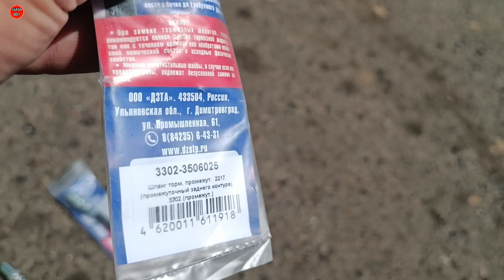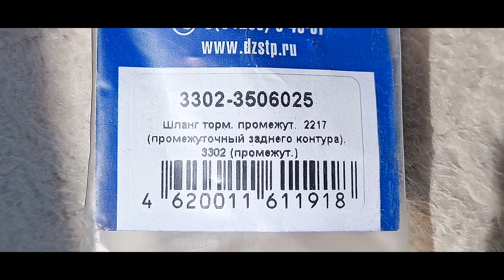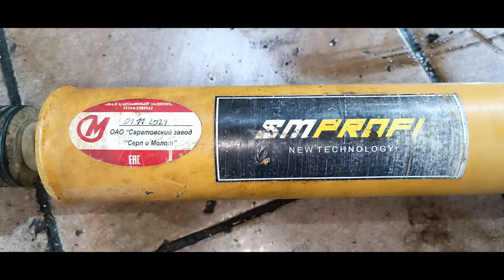НИВА 2131 или MITSUBISHI PAJERO, НЕ ВЫДЕРЖАЛ КАРДАН, РЕМОНТ НИВЫ.